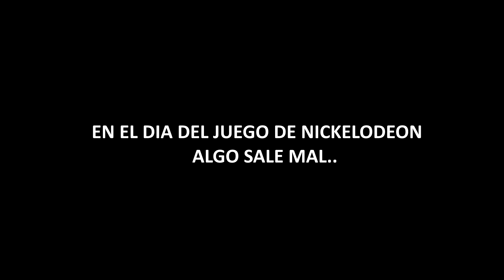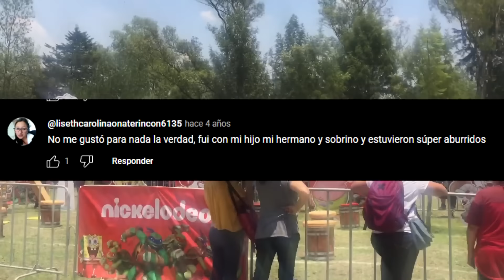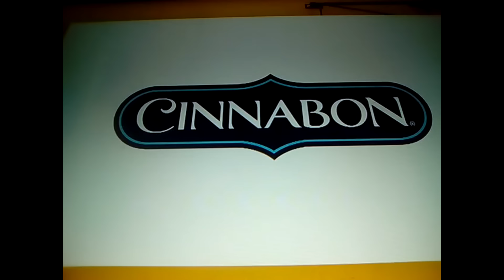EL DIA QUE NICKELODEON CANCELÓ SU SEÑAL PARA QUE TODOS SALIERAN a JUGAR PERO ALGO SALIO MAL…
Nickelodeon interrumpe su señal para que las personas salgan a jugar, en el llamado DIA DEL JUEGO, pero algo no sale del todo bien...